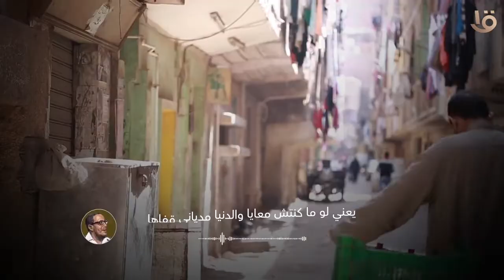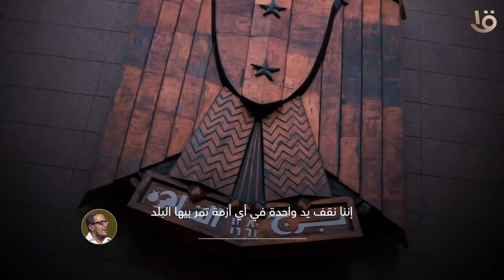مش كدا ولا ايه! فؤاد المهندس | العيش والملح وحقنا على البلد